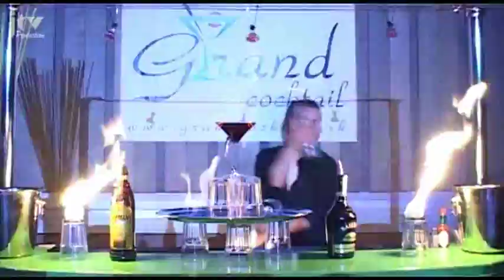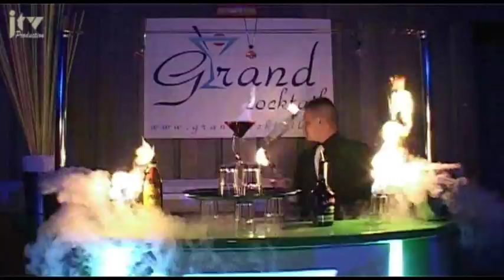18. reprezentačný ples mesta Žiar nad Hronom (28.1.2011)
- účinkovali: Martin Nikodým, Leona Šenková, barman Alex, hudobná skupina Goldies, Associallz dance crew, TŠK Stella - Stelladance Žiar nad Hronom